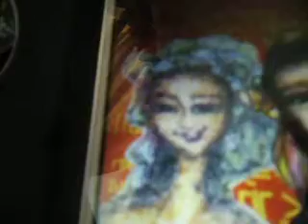웃는 모습을 색연필로 그린 여인들 50